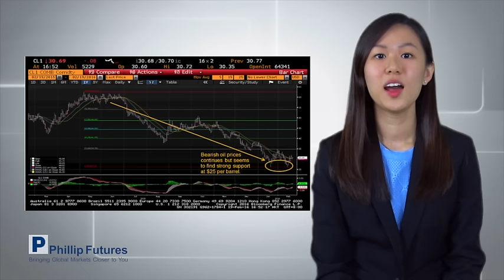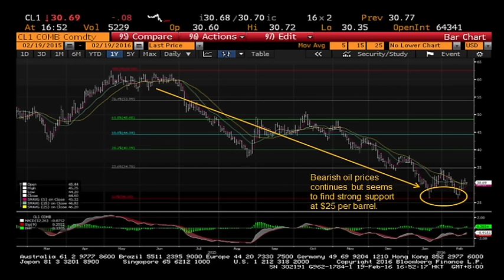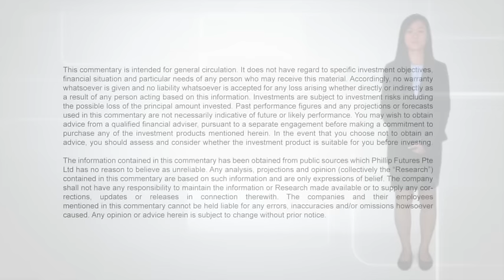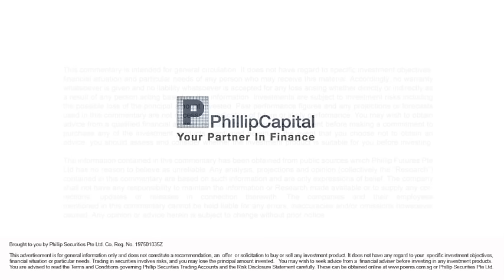Crude Oil Prices - Is the rebound near? - PhillipCapital Market Watch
Crude Oil Prices - Is the rebound near?
Commentator: Camelia Ong
Designation: Business Development Dealer, Phillip Futures